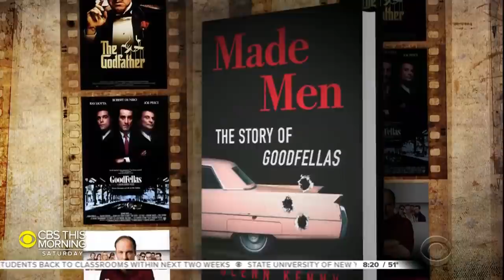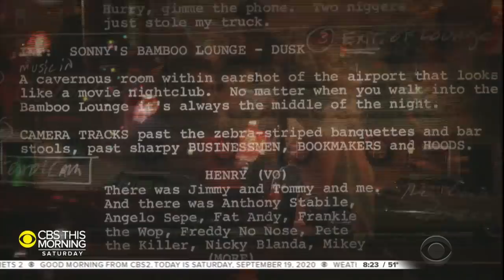"Goodfellas": New book goes inside the dramatic production of Martin Scorsese's epic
Thirty years ago, the critically acclaimed Martin Scorsese epic "Goodfellas" was released, starring Robert DeNiro, Joe Pesci and Ray Liotta. This week, a new book titled "Made Men" is out detailing the film's dramatic making, and why it remains so relevant today. Jeff Glor speaks to author Glenn Kenny.